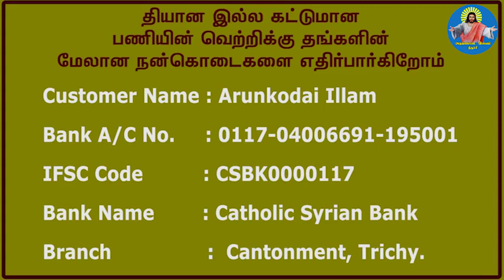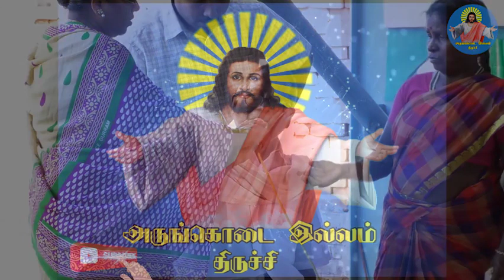08-03-2020 அன்றைய சாட்சிகள்...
@TrichyArungkodaiIllam : Witness to the miracles of Jesus Christ.